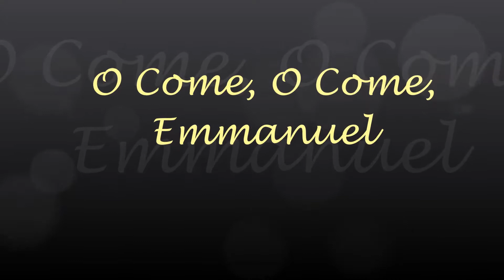O Come, O Come, Emmanuel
To download the entire Christmas Compilation Album for Free go

Album Features:

* David Air * Steve Allain * Mary Bee * William Brierly * Raymond Brierly * Anthony Brodeur * Shan Carballo * Allysen Callery * Ali Carter * Danielle Carter * Cassidy Connell * Natalie Nicole Gilbert * Jacob Haller * Garth Herberg * Tim Hiles * The Icicles * Melanie Keller * The 'Mericans * Michael Morra * Mary Morra * South Amerika * Kenny Mensch * Anna Staniszewski * On the Surface * Naomi Swallow * Tiffany Parker * Ben Pilgrim * Caroline Rodriguez * Heather Rose * WHO DEM?! *
Sung by Mary Bee

Piano by Caroline Rodriguez
Recorded by David Air
Music Video Production and vocals by Mary Bee